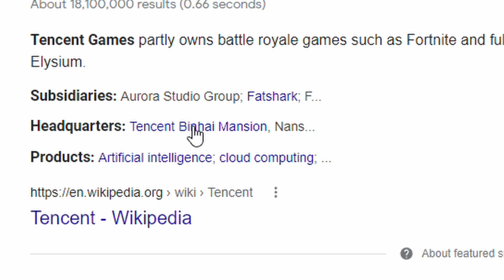How Fortnite Predicted Covid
This turned out to be a little too suspicious for just a theory video. Is Fortnite hiding something? Or was it plain luck?